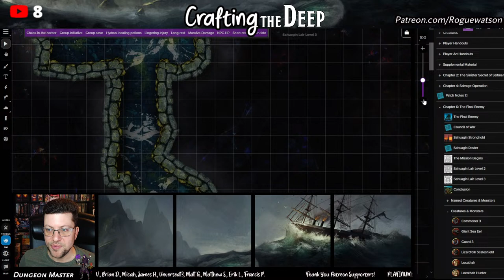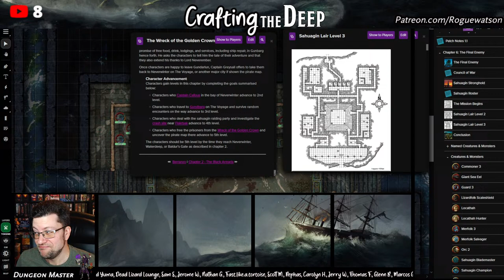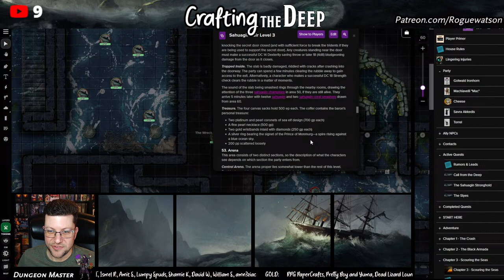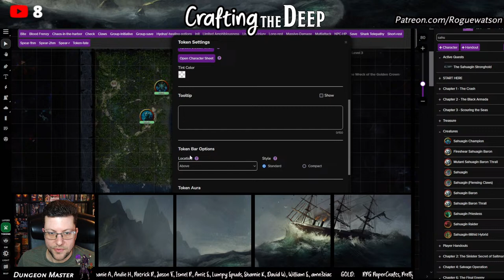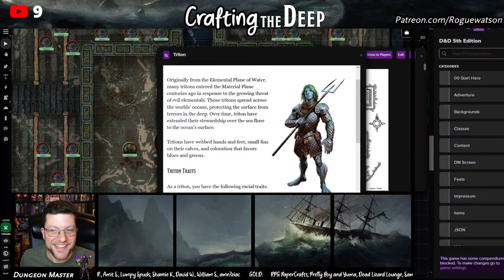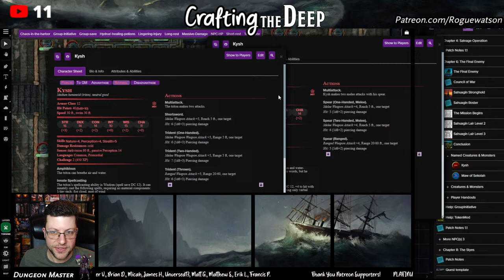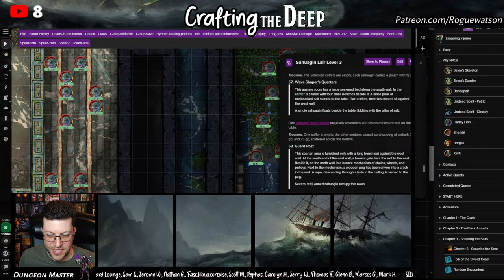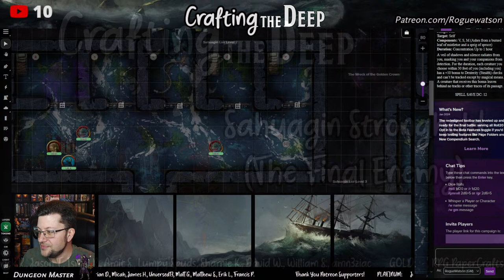Crafting the Deep: Sahuagin Stronghold 4/11/24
Behind-the-scenes, DM-only live stream of building and preparing our weekly DnD campaign.
HUGE SPOILERS! No players allowed!

Streamed live every Monday and Thursday.